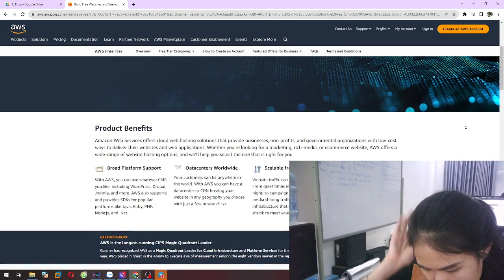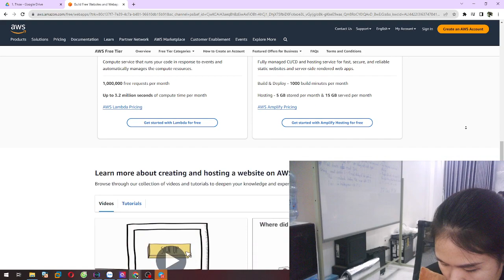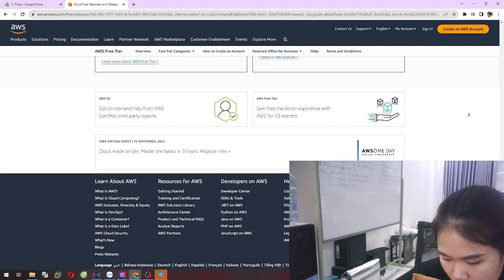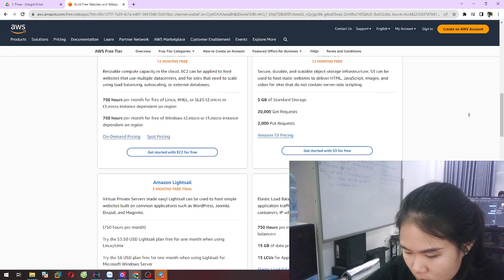The Most Secure WordPress Hosting: Protecting Your Online Fortress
Discover the epitome of security with the most secure WordPress hosting. In this video, we explore the features, benefits, and essential considerations when choosing hosting that prioritizes security for your WordPress site. Learn how to safeguard your online presence. 🔒🌐